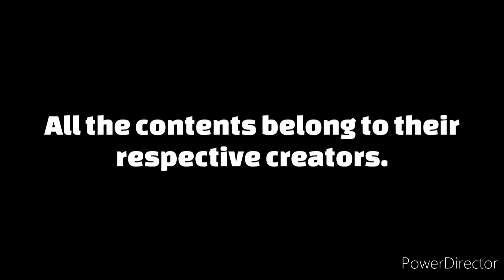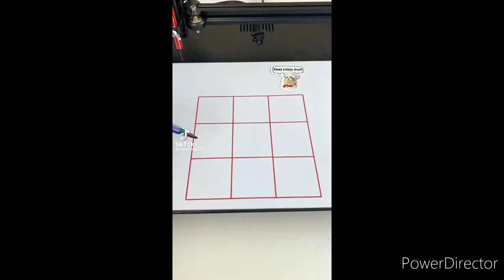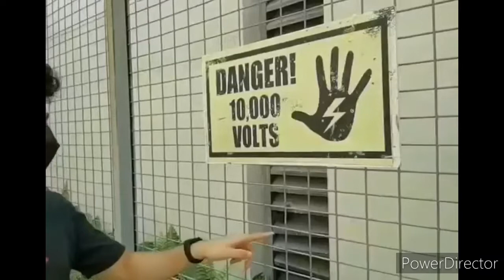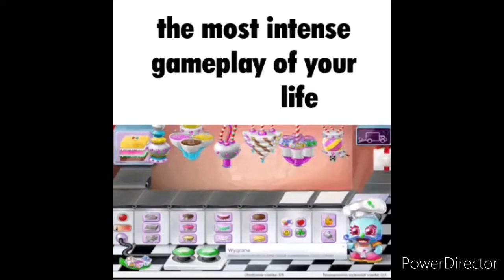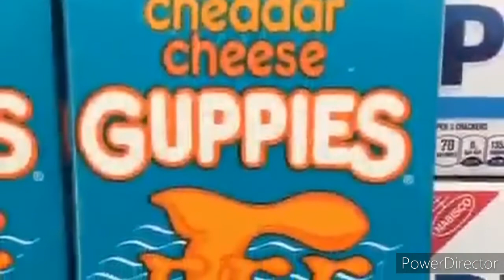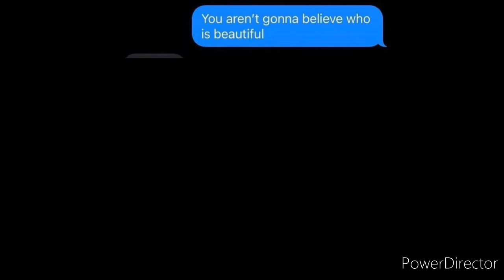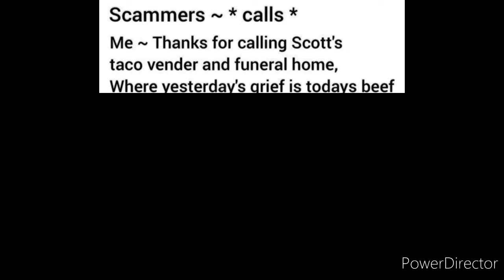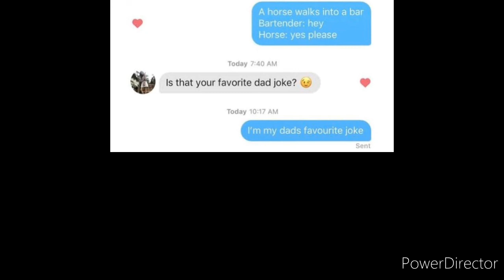A meme compilation.